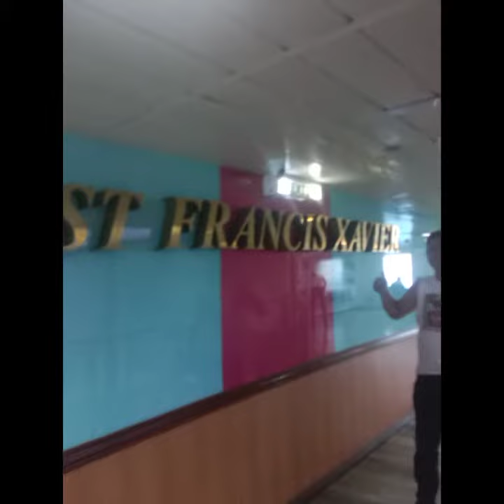The Legit & Trusted PET TRANSPORTER SHIPPER NATIONWIDE & WORLDWIDE 🇵🇭